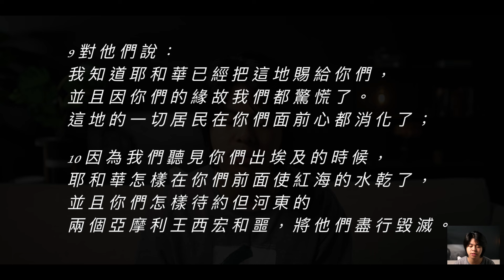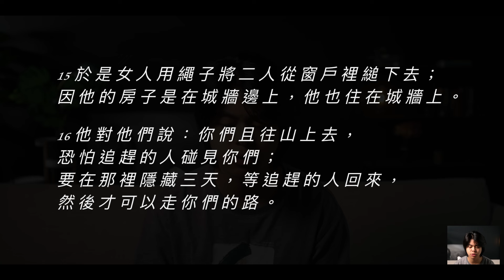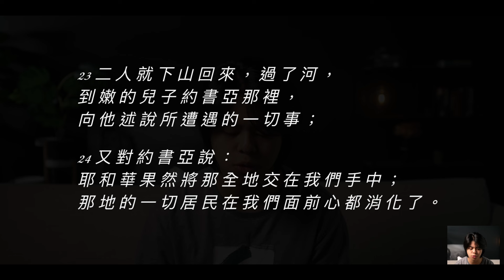Bible Race兩年讀經: 5/19/2024 Day140 約書亞記 1-2章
📌Day140 Joshua 1-2 約書亞記1-2章

00:00 Bible Race片頭
00:14 讀經：約書亞記1-2章
05:52 講解：約書亞記1-2章